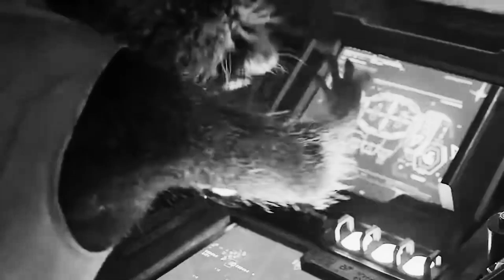Rockets Theme: Epic Orchestral Version (Composed By Matthew Deligeorges)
I DON’T OWN ANYTHING THAT YOU SEE HERE, EXCEPT MY EDITING AND MUSIC. ALL VISUAL CONTENT AND ARTWORK BELONG TO THE ORIGINAL OWNERS…. I HOPE YOU ALL ENJOY :P

Let me know what you think about it in the comments below.

I would love to hear your thoughts and feedback.

Thank you all so MUCH for your SUPPORT, It really means a lot to me!!! Take it easy everybody, and stay safe :D